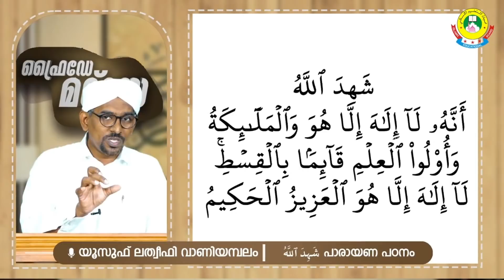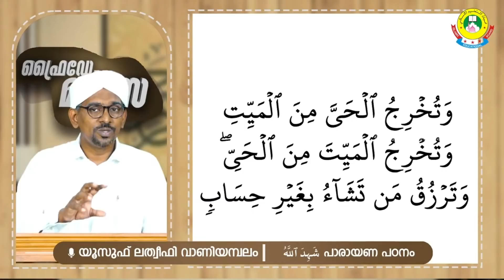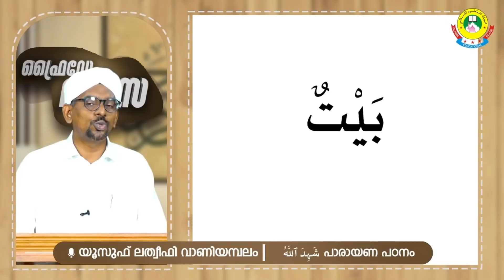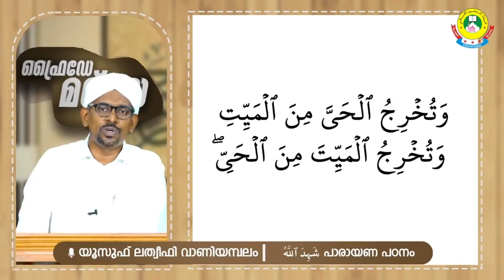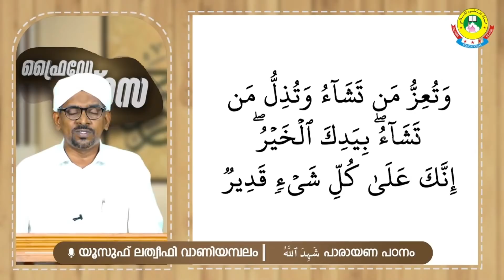പാരായണ പഠനം شهد الله | യൂസുഫ് ലത്വീഫി വാണിയമ്പലം